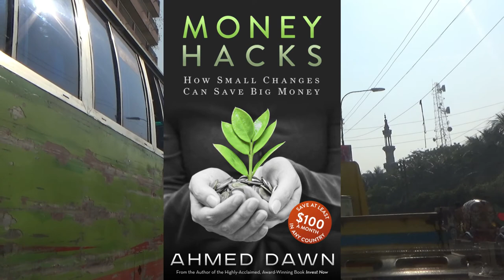Dhaka Drive | Driving Through the Streets | Asian Street Drive | Dhaka, Bangladesh | 15D17 Day 20A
Dhaka Drive Around | The streets of Dhaka offer experiences that are full of contrast. Sometimes you will get the feeling of driving in a First World country, sometimes in a Third World Country.

But the experiences you will get are not to be found anywhere else. If you are in Bangladesh, driving through various sections of Dhaka is a must.

In this episode, I will take you to various streets in Dhaka, Bangladesh.